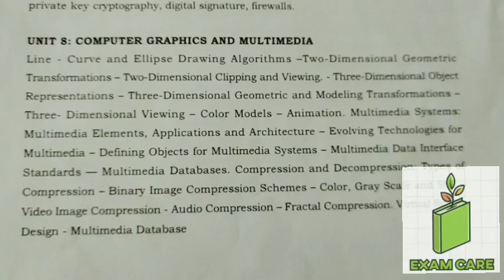New TRB Polytechnic exam computer science multimedia subject simple notes in tamil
Here with i have upload Trb polytechnic  computer science multimedia notes. Any doubt ask using comments . More simple tips and tricks subjects wise i will update.
how to crack trb polytechnic lecturer exam 2020 || how to clear trb polytechnic exam 2020

TRB polytechnic Compiler design full syllabus covered notes with example programs in tamil

TRB polytechnic Multimedia full syllabus covered notes with example programs in tamil

System software || system programming subject brief explanation with example program in tamil.

trb polytechnic syllabus Computer architecture subject full explanation in tamil part 1

Trb polytechnic exam Computer architecture subject explanation part 2 in tamil with examples

Digital logic || trb polytechnic exam computer science digital logic full syllabus explanation

Trb polytechnic exam computer graphics subject explanation in tamil

Trb polytechnic exam 2020 Operating System brief explanation in tamil

Trb polytechnic exam computer networks subject brief explanation with examples in tamil

Trb polytechnic exam 2020 database system subject brief notes in tamil explanation

Trb polytechnic exam web technology subject brief notes in tamil

Theory of computation part 1

Theory of computation part 2

Theory of computation part 3

Theory of computation part 4

Theory of computation part 5

Theory of computation trb question with explanation answers

Theory of computation part 6

Theory of computation part 7

Theory of computation part 8

Theory of computation part 9